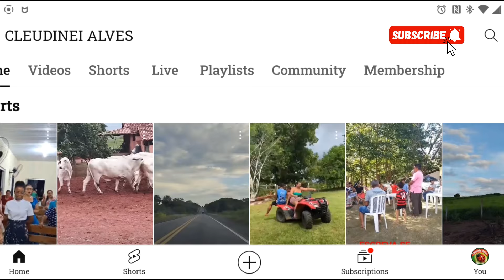Únete a nuestro nuevo miembro, @cleudineialves4127 llegando desde Brasil 🥰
Muito obrigada @cleudineialves4127  por me dar a honra de ter você entre os membros do meu canal 🥰
Deus te abençoe sempre pelo apoio e amizade , bem_ vinda🤗🌹